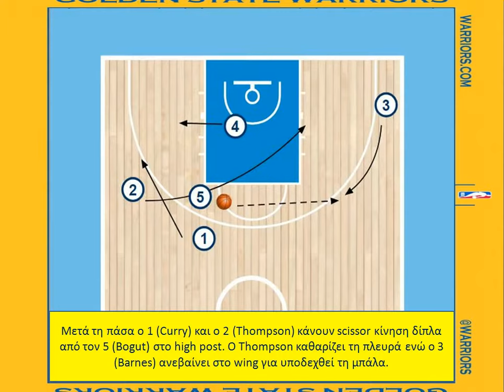G.S.Warriors/X side elevator/NBA 2016